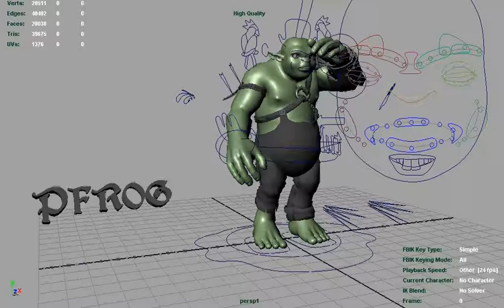TAHORO 2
A very small Animation i did in maya, last year just for practice.